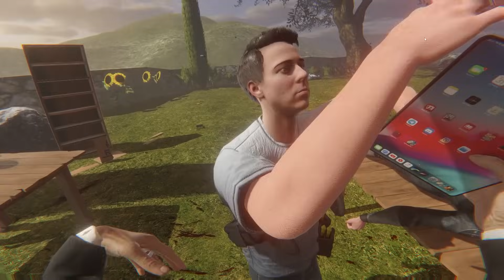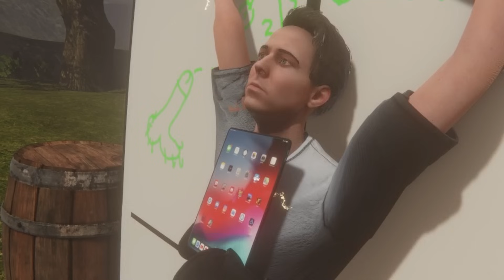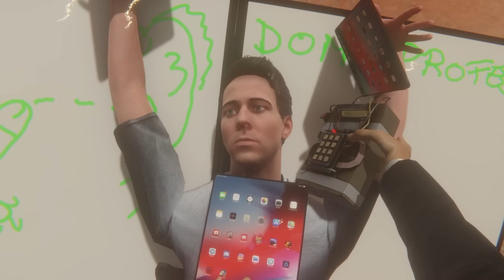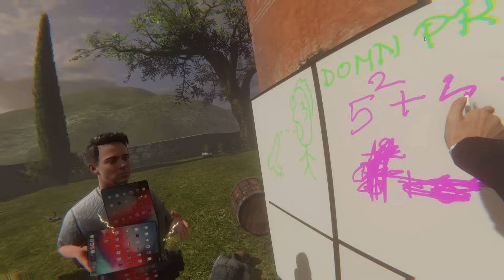TORTURAT PANA LA MOARTE!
DA! Sunt bolnav la cap, sănătate!